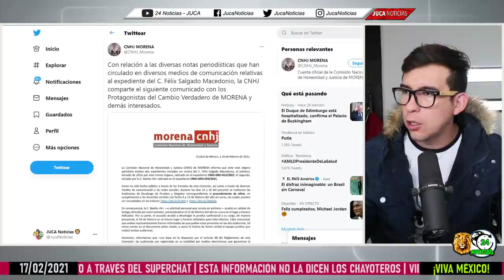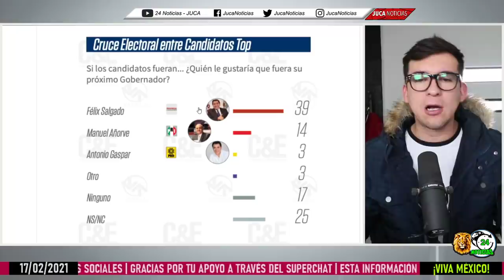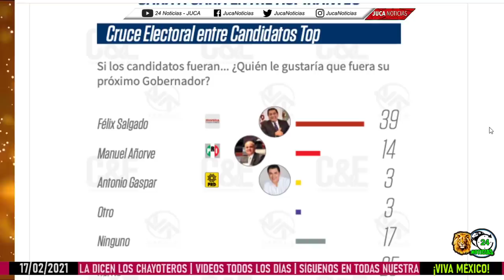DE ÚLTIMO MINUTO! REPORTERA PRESIONÓ A AMLO EN LA MAÑANERA PERO NO LO LOGRO! ÉPICA RESPUESTA!!